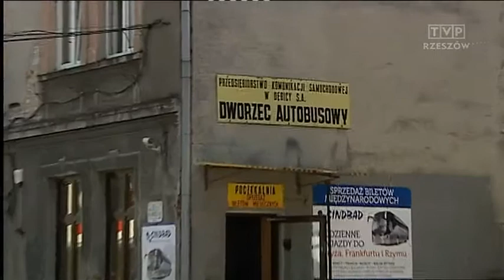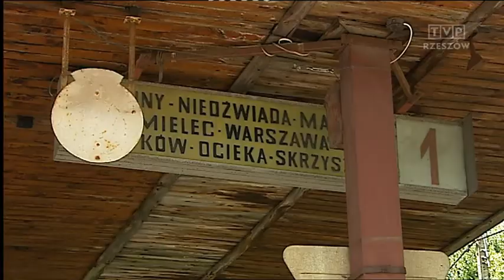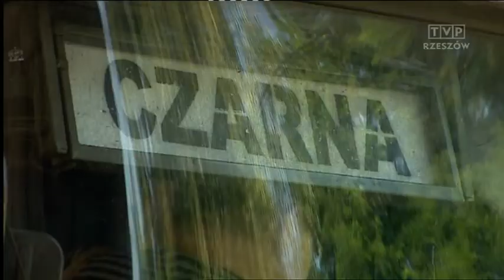Zmiany na dworcu PKS w Dębicy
Szykują się zmiany na dębickim dworcu PKS ale niestety nie chodzi o klimatyzację czy inne udogodnienia dla podróżnych  Firma MONIS chce jedynie sprzedać 16-arową działkę w centrum miasta z dworcową wiatą. Są już nawet chętni żeby wybudować w tym miejscu pawilon handlowy. Sprawa wywołuje dyskusje i spory, bo chodzi o centrum miasta i miejsce z którego korzystają setki mieszkańców.  Choć pojawili się już zainteresowani wybudowaniem w tym miejscu pawilonu handlowego, prawdopodobnie ten teren przejmą władze miasta i powiatu.